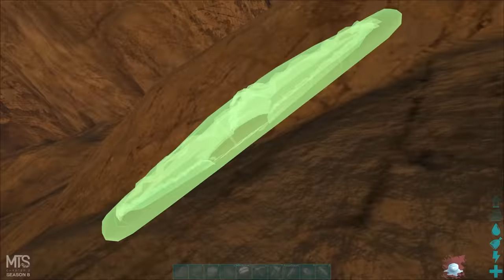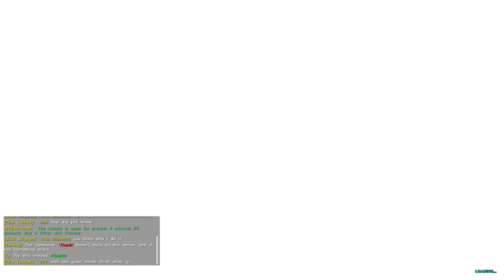5000 HOURS Of An ENTIRE Ark Wipe In ONE Video . . . .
With The Tribe Putting In Over 5000 Hours Into This Wipe, It Was Sure To Be A Good Wipe.

Music and Sounds By Epidemic Sounds

5000 HOURS Of An ENTIRE Ark Wipe In ONE Video . . . .